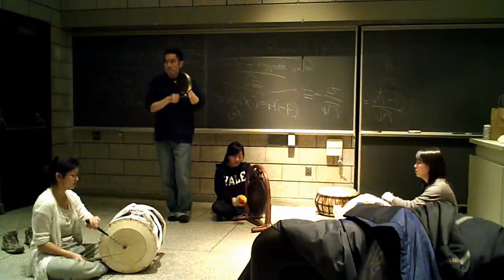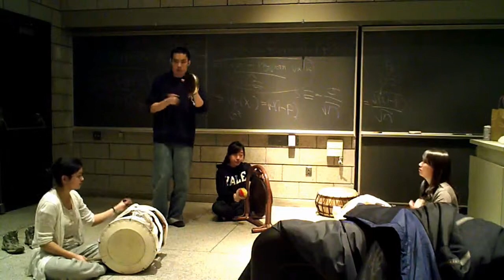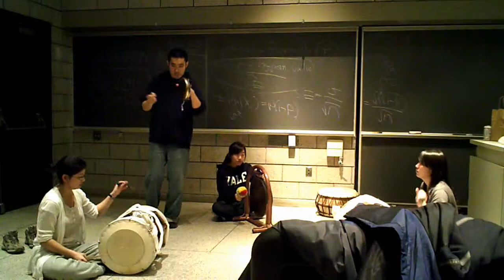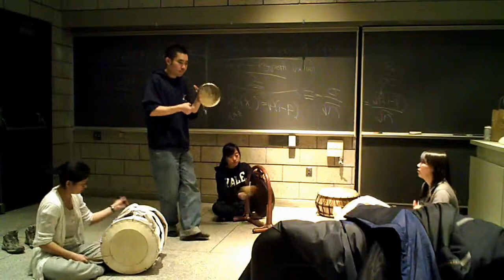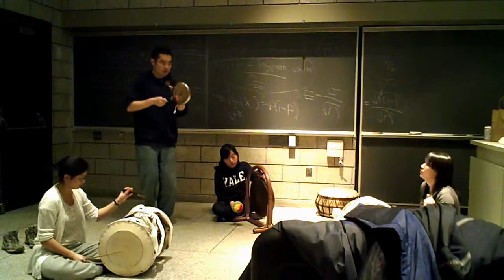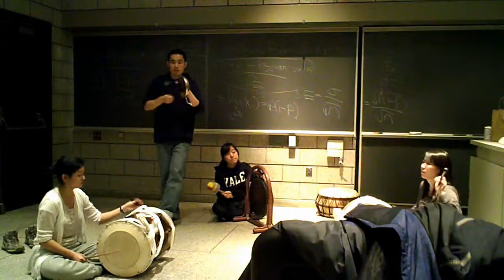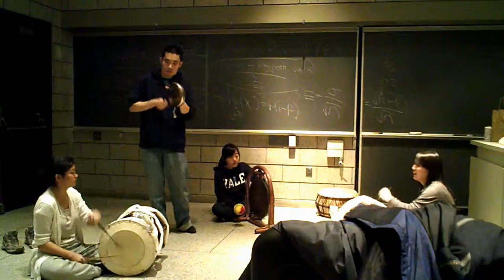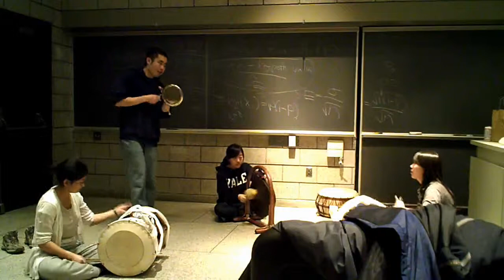[Yale Unity] Banpungryu, Fast Gaenjigaeng, Huimori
Thurs, Feb 17, 2011, Davies Auditorium

for education

(Young Kim, Hyun Kyu Kim, Nayeon Kim, Sanghee Cho)